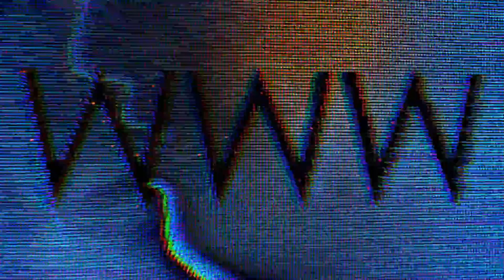HARM CANNON // WWW